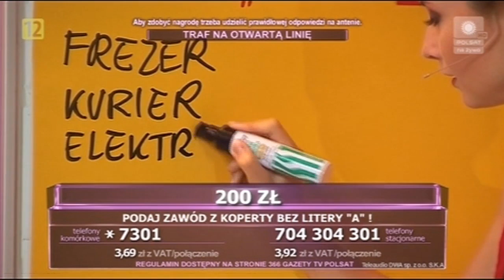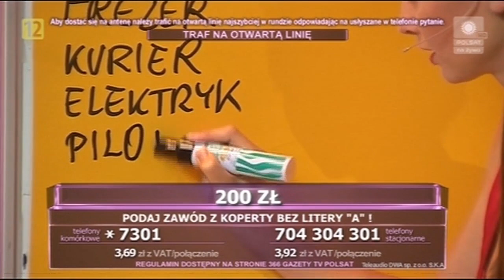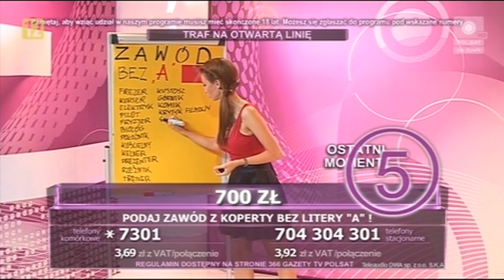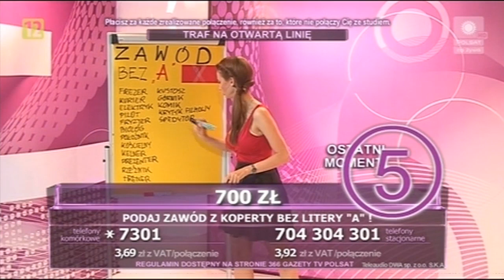Dziewczyny z fortuną 08.09.2013 (Polsat) - Ewa Tułacz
!ZAKAZ KOPIOWANIA!